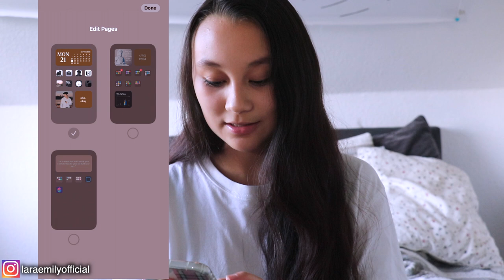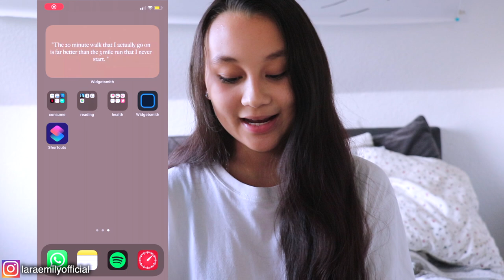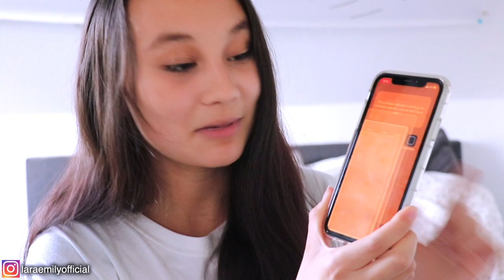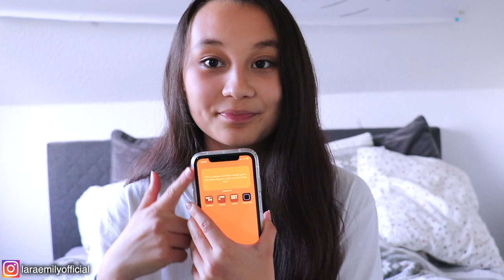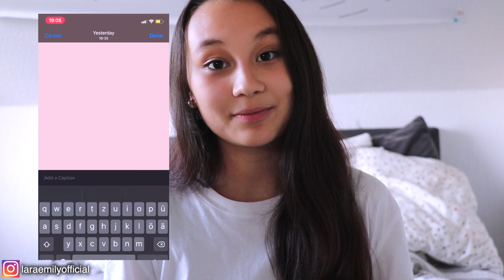Wie du IOS 14 für ORGANISATION & PRODUKTIVITÄT nutzt | IOS 14 Tipps & Tricks (deutsch)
↴ öffne mich!

PODCAST: Gut Genug - Lara Emily